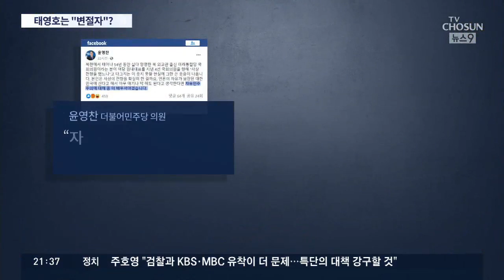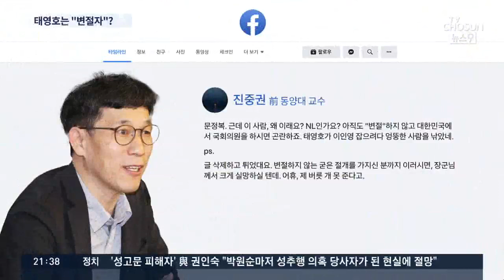여당, 태영호에 벌떼 공격…"변절자의 발악" 글 올렸다 삭제도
통합당 태영호 의원이 전대협 1기 의장 출신인 이인영 통일부 장관 후보자에게 분명히 전 향했느냐고 물은데 대해 한 여당 의원이 변절자의 발악이라는 글을 올렸다가 논란이 일자 삭제했습니다. 태 의원이 탈북한 사실을 두고 변절자, 즉 북한이 부르는 식으로 표현을 했는데 이 뉴스를 전하는 저도 사실 좀 당혹스럽습니다.